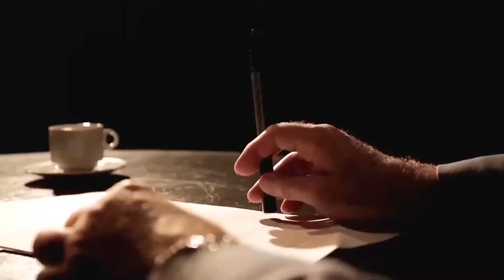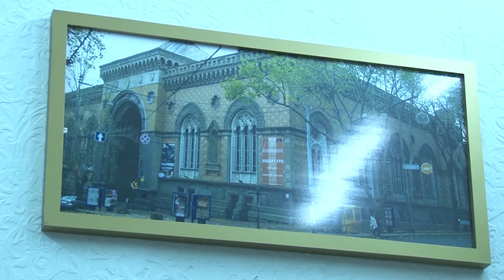Авансцена. Галина Зицер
Галина Зицер - директор Одесской государственной филармонии, заслуженный работник культуры.